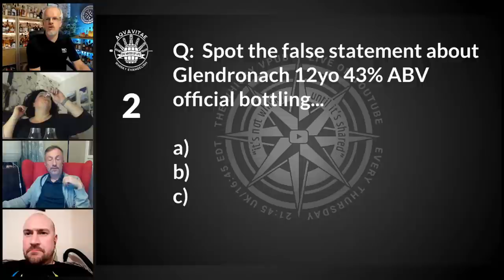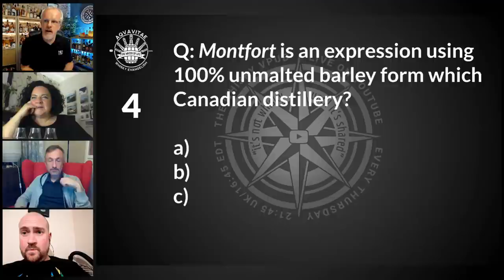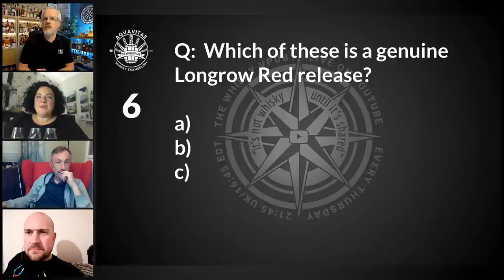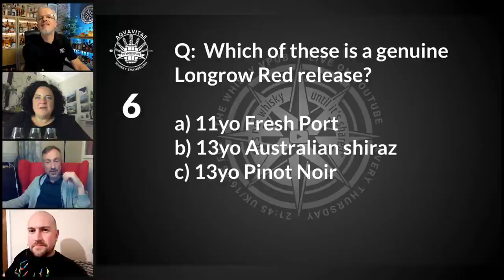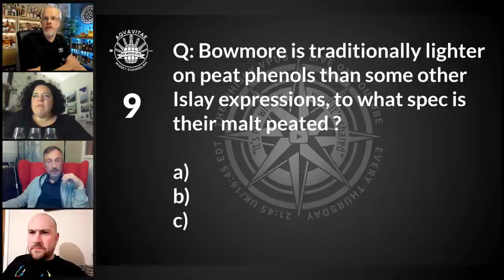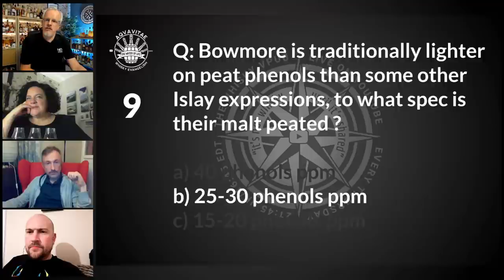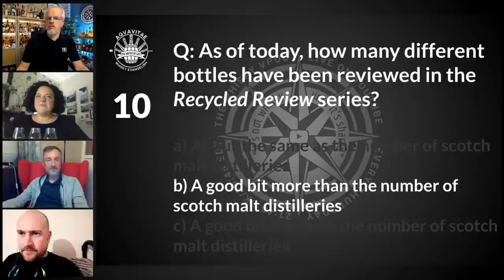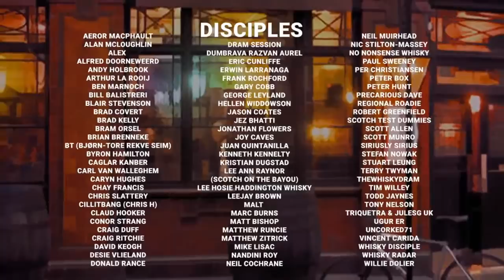vPub Live - Tasting Notes on Test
We've all been there, either we've read or heard tasting notes and perhaps, at least one time, thought they were mindless gibberish. Maybe we've been part of the process of trying to discern them and all the while felt a bit silly. After all, no one is going into a drinks specialist and asking for a whisky with a strong hit of foam banana and key lime pie. And yet, the phenomenon continues. This isn't unique to whisky but this is the vPub, so we'll talk about the validity of tasting notes in whisky and I'll be trying to justify why we should all be happily playing with them to enjoy whisky more. I'll be inviting a tasting panel and supplying a blind set of samples, where their only clue to match the drams will be the accompanying tasting notes, from me, from independent reviewers and finally the official notes.
The panel will be made up of friends and fellow members of Glasgow's Whisky Club, who have been game enough to participate in what I hope is a fun way to discuss the role of a tasting notes. None of them are strangers to taking in, or creating, tasting notes. We'll also be joined by Toby Field of Whisky Shared, and Frank Roachford from the community who'll be chiming in from the live lounge chat. Let's see how we all fare. Hope to welcome you there. In the meantime - go take some notes!

Link to tonight's key for your interest (please be careful not to share any spoilers - for your eyes only!)